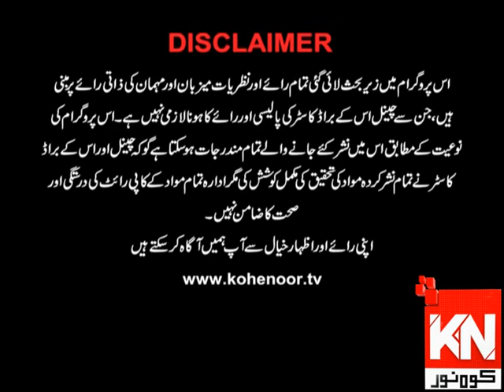Cha-Cha Boota Show 05 March 2020 | Kohenoor News Pakistan